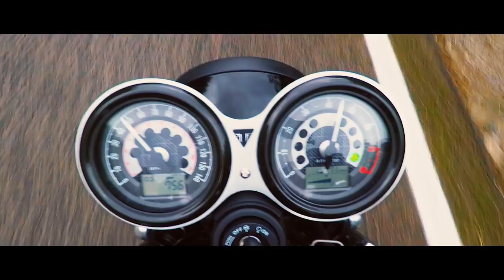Triumph 2019 Speed Twin | мотоциклы Triumph